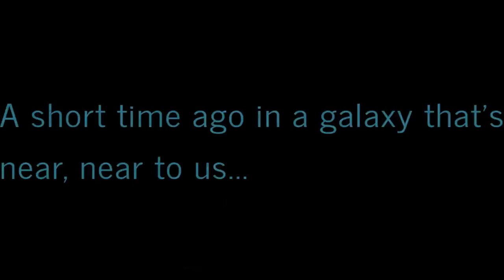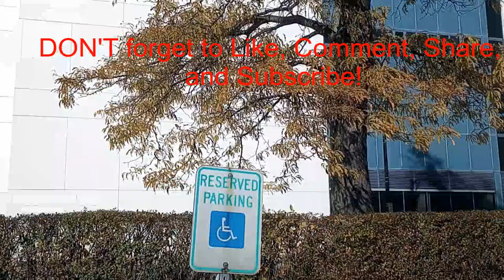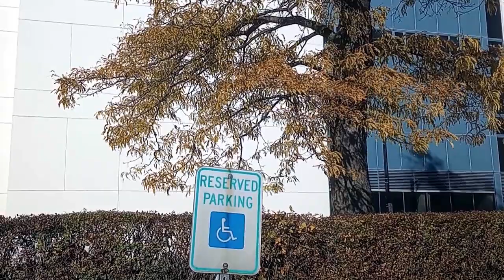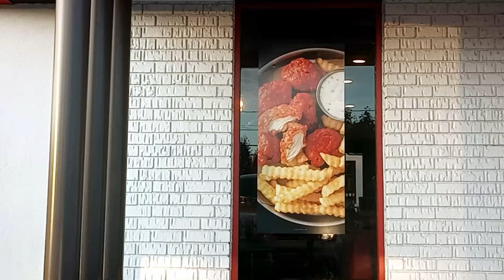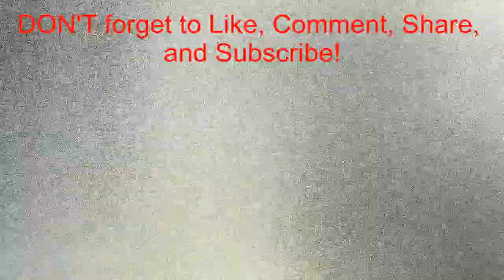Virtually Exploring Western New York: A Ride-Along Adventures! 🚦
As I continue to take my dad places hoping you are enjoying the RideAlong series as well as the company of my dad.